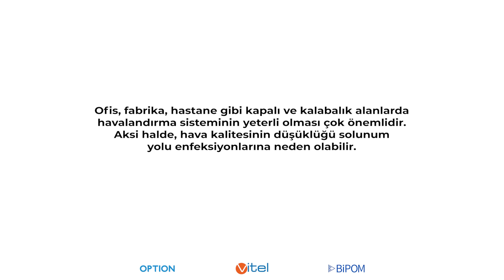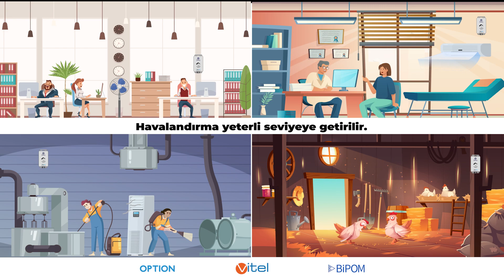CloudGate ile Hava Kalitesi İzleme | OPTION